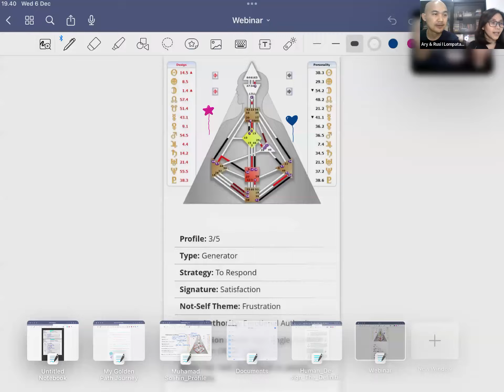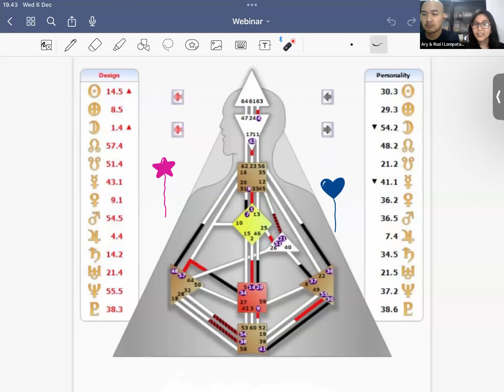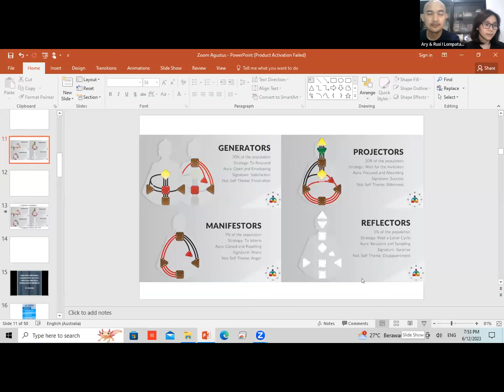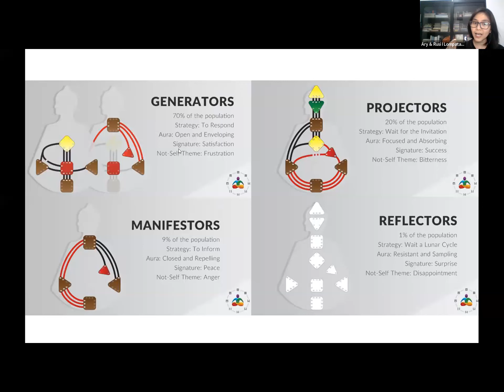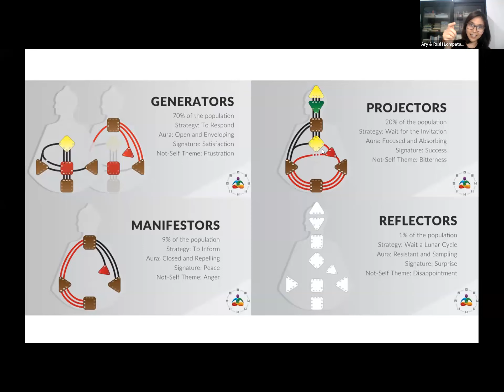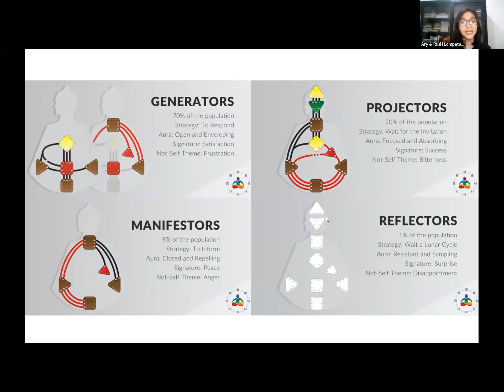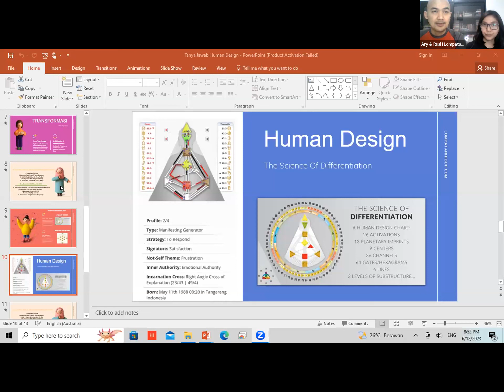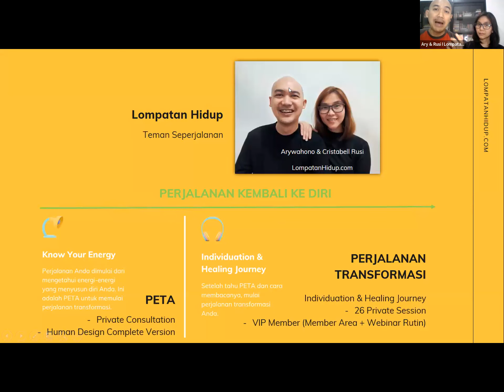Human Design Sesi 2 “Type” 6 Des 2023